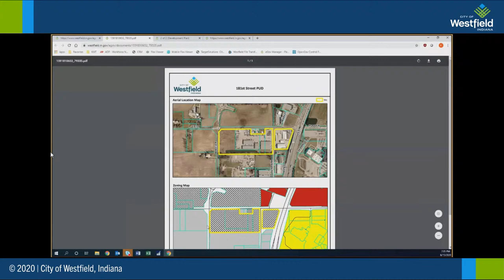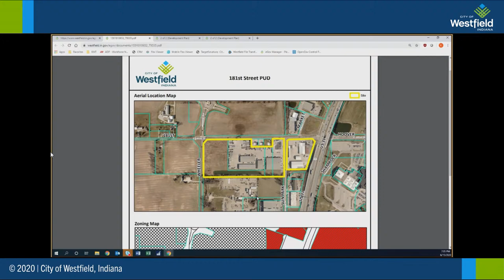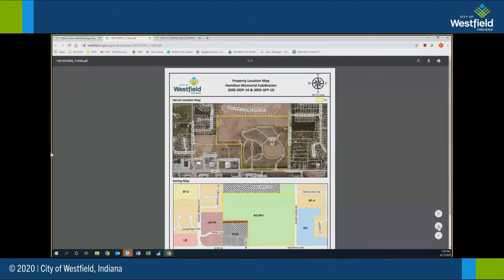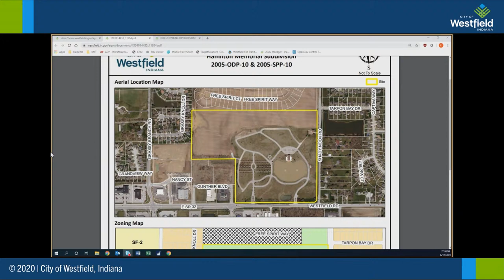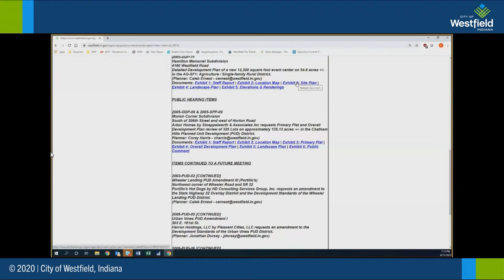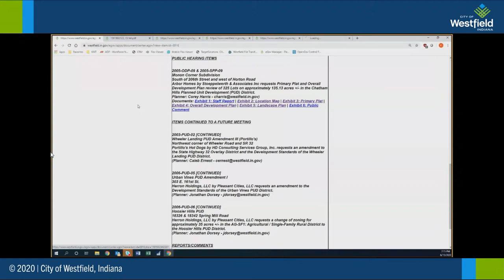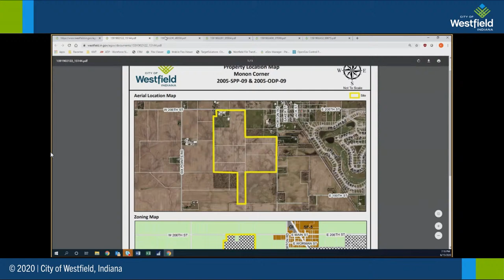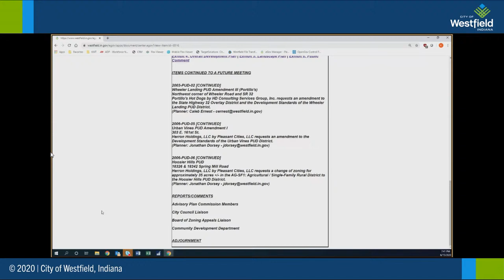Advisory Planning Commission 06/15/2020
City of Westfield, IN Advisory Planning Commission Meeting